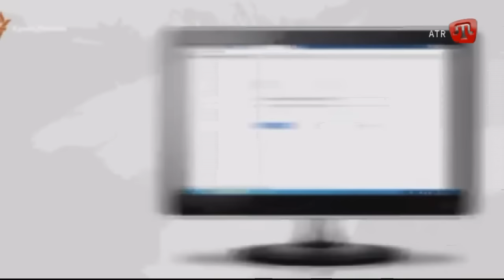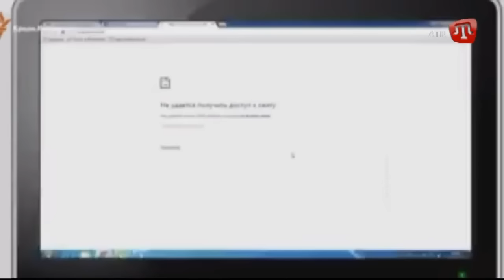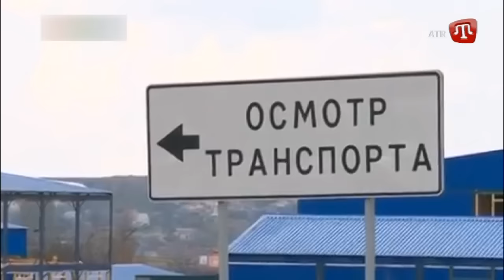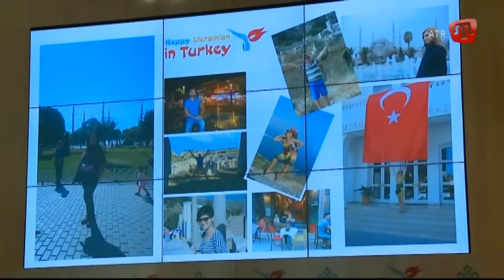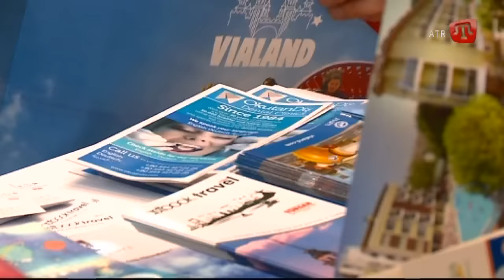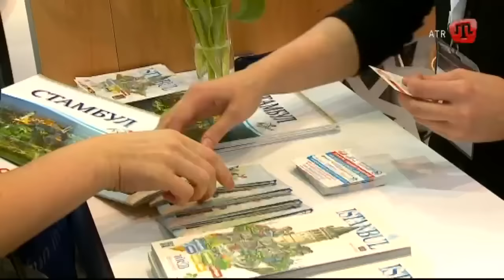30.03.16 ZAMAN UA 17:30